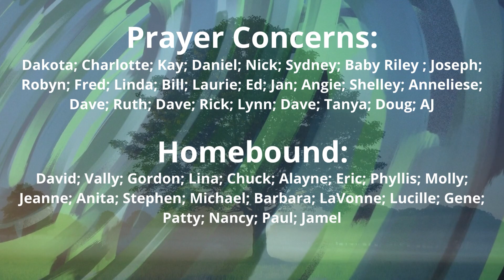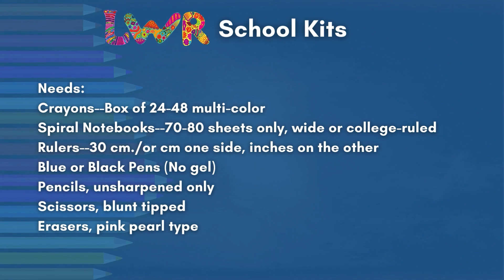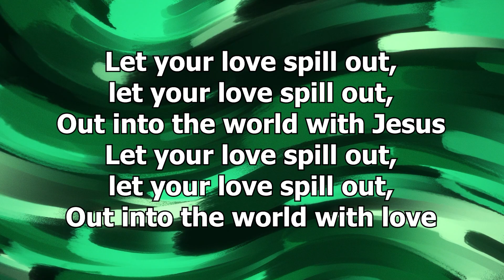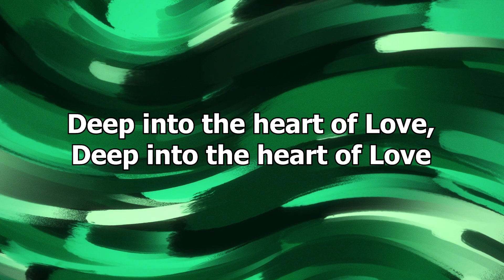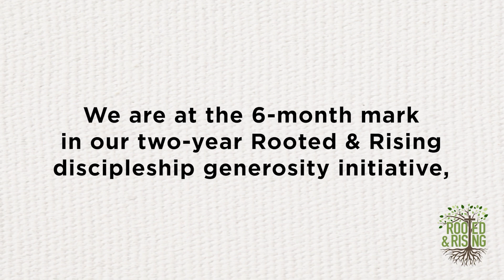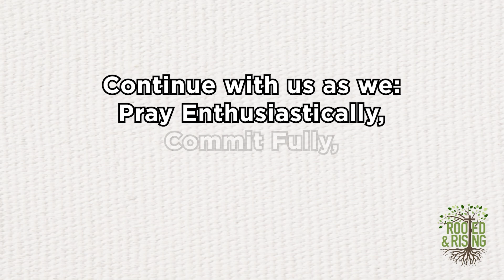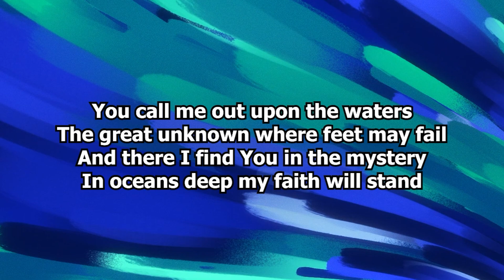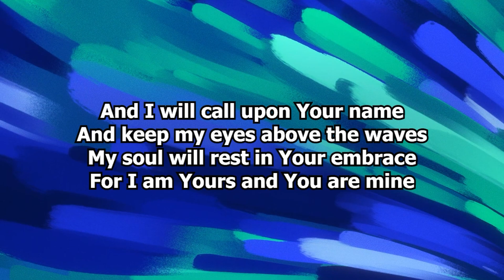Sunday Service - July 21st, 2024 - Grace Lutheran Church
Church Address:

22975 24th Ave. S.

Credits

Pastors: Rachel Swenson, Chad Johnson, Salvador Cossio

Media Team:
Editing: Colin Togher